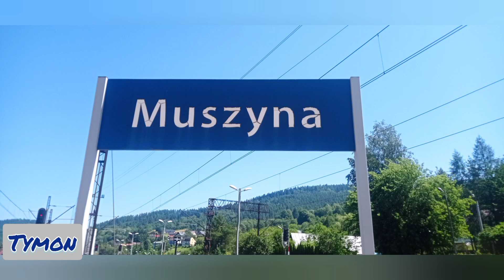Pociąg na stacji PKP Muszyna TLK Małopolska nagrane 16.07.2023